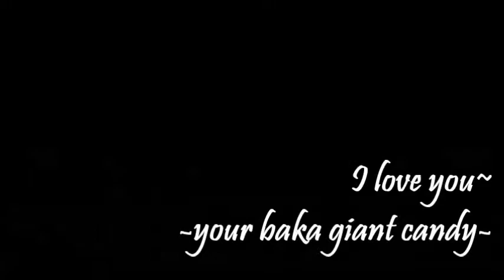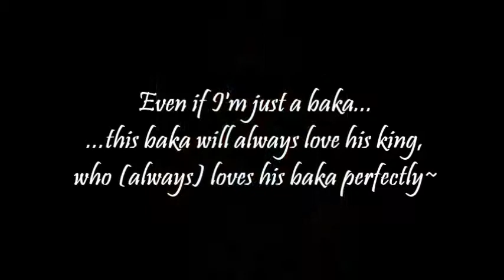Sempurna (Andra and The Backbone) - MuraAka FanVid